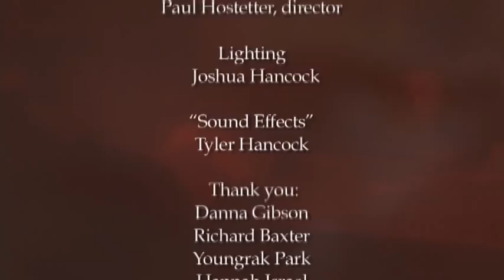Sleeping Swan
The CSU Communication Department presents a Collage of the Arts Production with a inside look of Mark Priest Sleeping Swan.